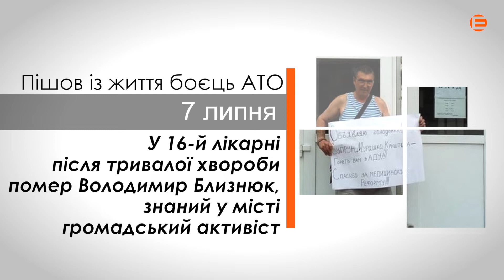ХРОНІКИ КРИВБАСУ | 6 - 13 липня 2018 року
Що відбулося в Кривому Розі за тиждень - у нашому коротенькому огляді. Це були найважливіші події тижня, на нашу думку. Згодні? Пишіть у коментарях!

Что произошло в Кривом Роге за неделю - в нашем коротеньком обзоре. Это были самые главные события. Согласны? Пишите в комментариях!